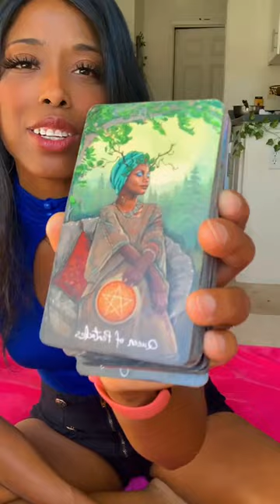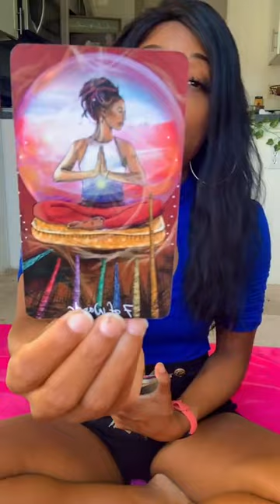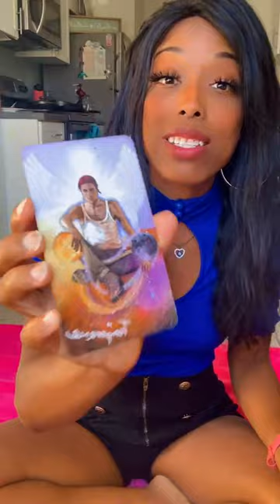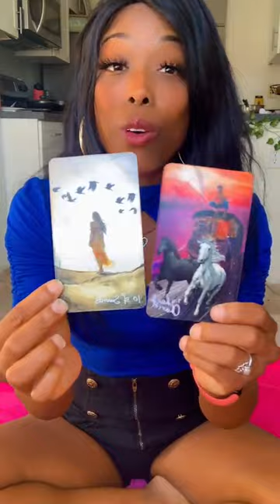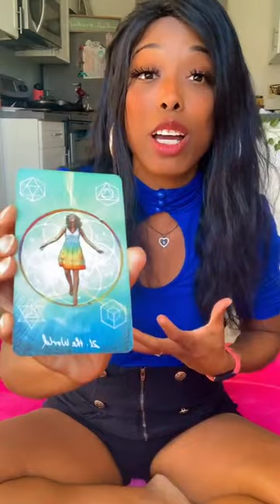🧘🏽‍♀️Meditation & Self Love 🥰 Activate Your THROAT Chakra | NO Personas This Sagg Season 11.21.23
🧘🏽‍♀️Meditation & Self Love 🥰 Type “I Love Myself” into the chat box and enjoy! 🥰😌

🍃TODAY: Activate your THROAT Chakra 🎶 Inhale then exhale in a hummmm FEEL the vibrations within your soul and body as they intertwine in motion activating your whole chakra system. You have access to this always! Such bliss 😌

Also: Stand FIRM on who you are this week! Energies will want you to shrink, to subside, to come second and You will say No. You are not aligned with anything that does not allow your authentic presence.

🧠You are NOT doing all of this work on yourself, your worth, your boundaries to then put on some persona for your family or close friends. Nope, you are being unapologetically YOU this time! And the world is waiting for THAT YOU! 🥰 Love yourself enough to access that You 🙏🏽✨

🔮Plus, a Tarot reading on Sagittarius Season this week!

Woo! Great messages today! I am a Self Love and Authenticity Coach! Discover how having me in your energy can excel your journey 🥰 Including Astrology and Human Design 👁️ MellaMind.com